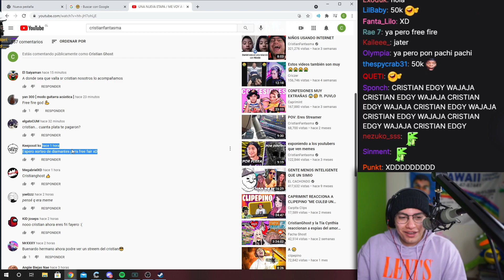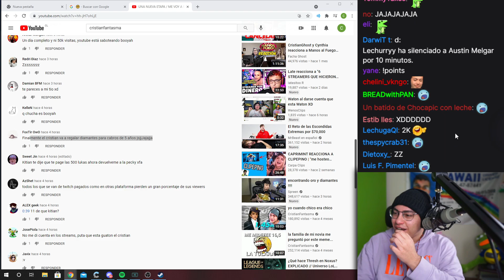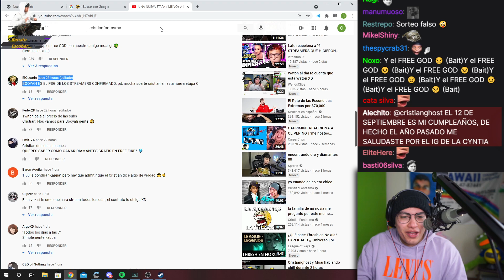los comentarios del video del anuncio de booyah XD